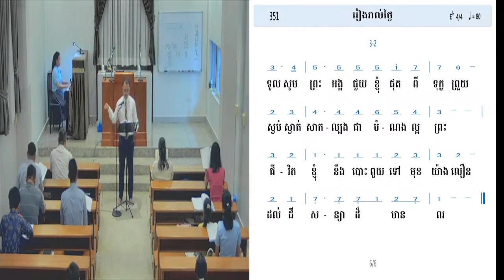10.05.2024​​​​​ ទំនុកដំកើង / Hymn 351